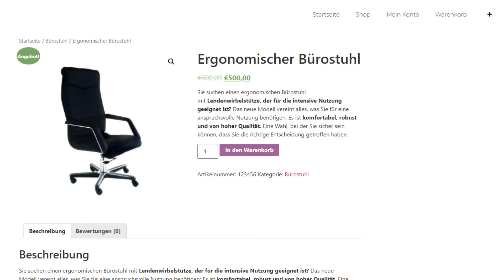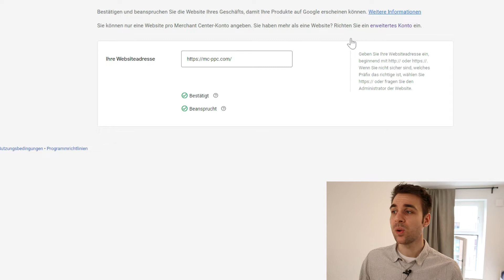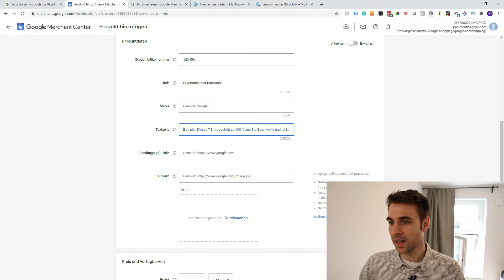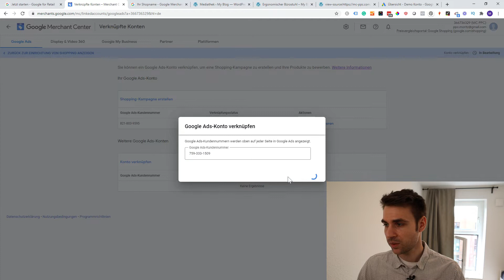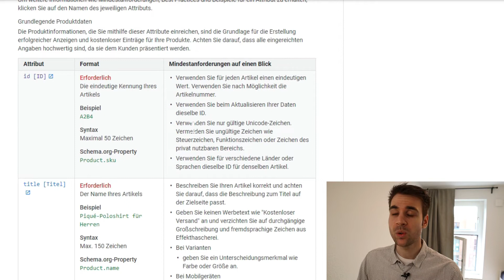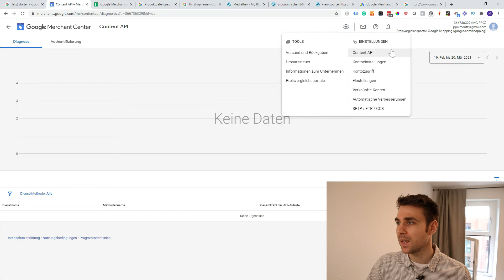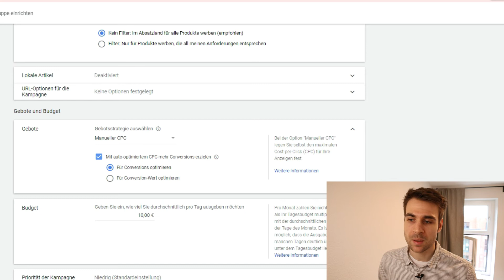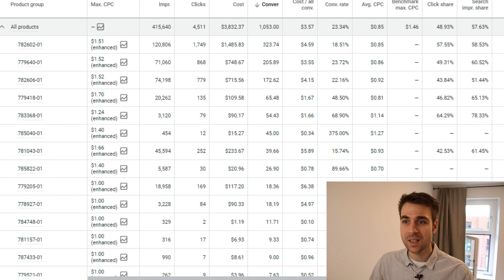Google Shopping Tutorial auf Deutsch (Schritt-für-Schritt)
In diesem Google Ads Shopping Tutorial zeige ich dir Schritt-für-Schritt, wie du eine Google Shopping Kampagne erstellst. Onlineshop-Betreiber können mit diesem Werbeformat Produkte über Google verkaufen und den E-Commerce Umsatz steigern. Die Werbeanzeigen werden in dem Google Werbenetzwerk ausgespielt und beinhalten relevante Informationen für den Benutzer wie z.B. den Preis, die Lieferzeit, die Versandkosten und vieles mehr. Zuerst benötigst du ein Merchant Center Konto, in dem du Produkte aus deinem Onlineshop hochladen und verwalten kannst. Danach musst du dein Merchant Center Konto mit deinem Google Ads Konto verbinden und anschließend kannst du für deine Produkte eine Google Shopping Kampagne erstellen. In diesem Tutorial zeige ich dir den kompletten Ablauf von Anfang bis Ende. Viel Spaß beim Zuschauen!

Inhalt:
00:00:00 - Einführung
00:00:40 - Google Merchant Center Konto erstellen
00:05:03 - Google Merchant Center Benutzeroberfläche
00:08:23 - Website bestätigen und beanspruchen
00:11:10 - Versandkosten einstellen
00:14:11 - Einzelne Produkte im Merchant Center anlegen
00:28:21 - Google Merchant Center mit dem Google Ads Konto verbinden
00:31:55 - Google Shopping Feed erstellen
00:47:11 - Tools und Einstellungen in dem Merchant Center
00:51:56 - Google Ads Shopping Kampagne erstellen
01:05:20 - Ansicht in einem aktiven Google Merchant Center
01:07:46 - Ansicht in einer aktiven Google Shopping Kampagne

💡 Das könnte dich auch noch interessieren